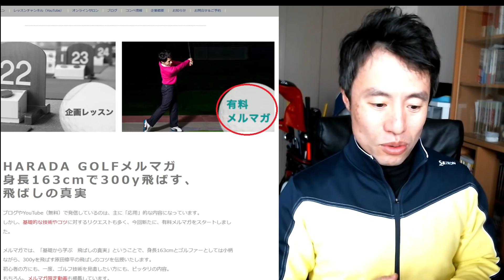【バックスイング】飛ばしたかったら右足をキメろ！！右サイドの極め方をマニアックに５つの方法で解説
＼3つめ⛳️／
1打目で周りと差をつける！

＼4つめ⛳️／
1,500円の出版本

＼5つめ⛳️／
99%が勘違いしてる
100切りを安定させる
🎁クラブの優先順位、練習法

セレクトショップ「HARADA GOLFセレクト」 ★レッスン書『HARADA GOLF　ゴルフは飛ばしでうまくなる』2022年7月5日発売★
ネット書店、お近くの大型書店にて発売中！

★レッスン会【福岡】★
【福岡】2022年7月24日（日）

☆各時間、最大3名（3打席）までとなります。集団レッスンではなく、個別に指導させていただきます☆

【目次】
0:00　バックスイング　右足について
1:05　１，右脚の捻じれ
3:16　２，ボールとの距離
4:34　３，骨盤の回転
6:04　４，右腰のキレ上げ
7:28　５，ウェイトシフトの準備
8:31　連続素振り
10:36　まとめ